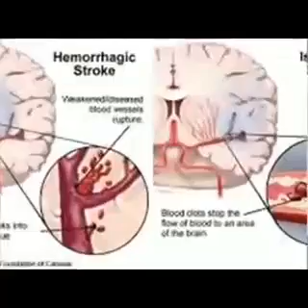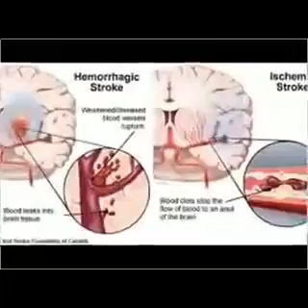Kenapa Banyak Orang Jatuh Di Kamar Mandi (Stroke)